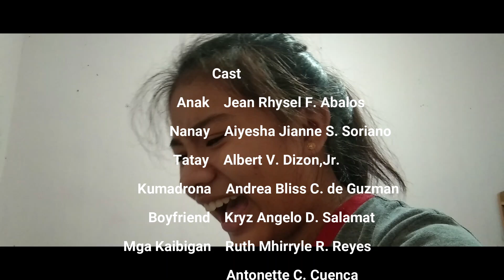Anak-Freddie Aguilar MV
This is just for school purposes
Group 5
Albert Dizon
Jean Abalos
Aiyesha Soriano
Andrea de Guzman
Ruth Reyes
Kryz Salamat
Antonette Cuenca